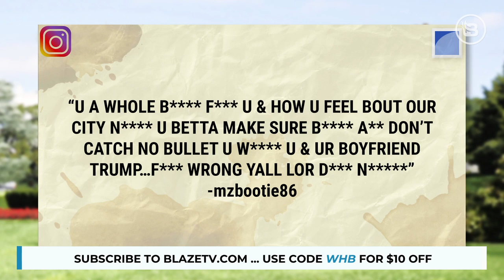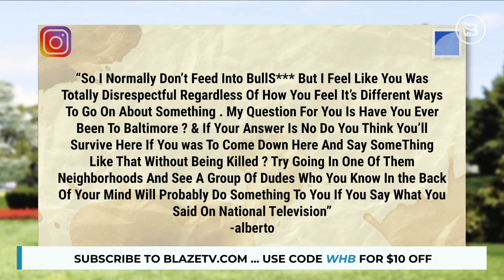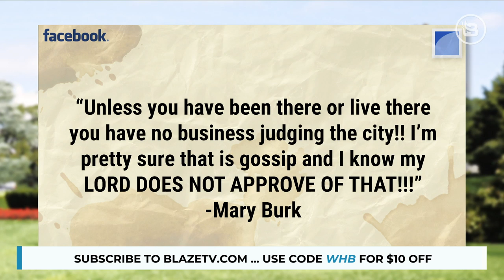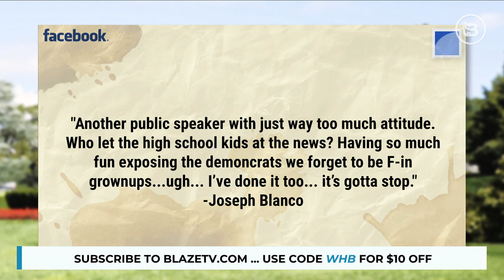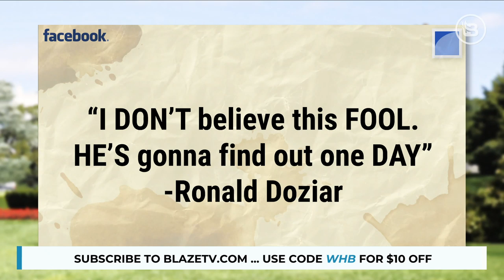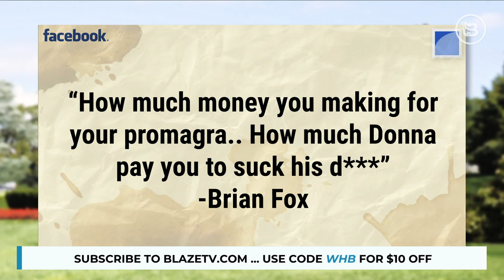Jon Miller Reads Hate Mail from Baltimore I White House Brief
Jon Miller mentioned that Baltimore is not exactly the paradise members of the Left have recently made it out to be. How did the people of Baltimore respond? By sending Miller lots and lots of death threats. This is HateMailBox: Baltimore Edition.